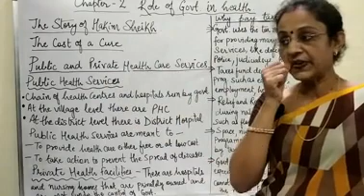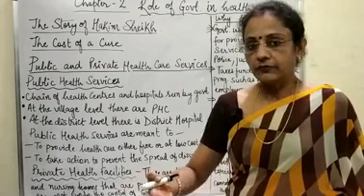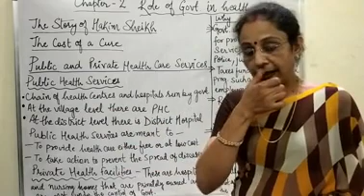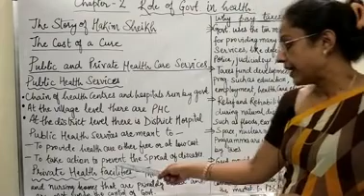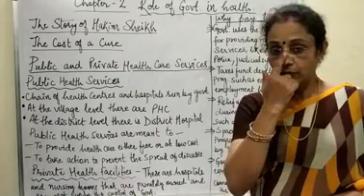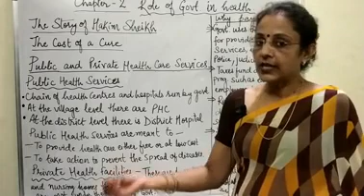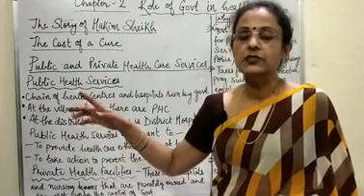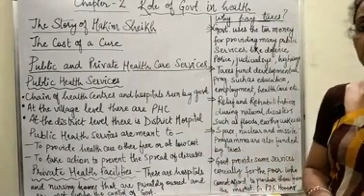Class VII Civics Chapter -2 Part -2